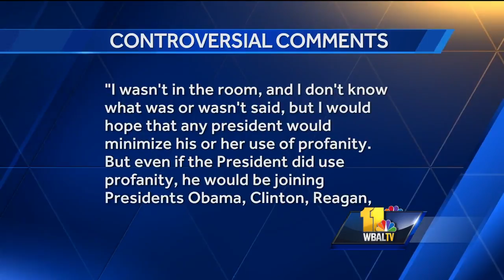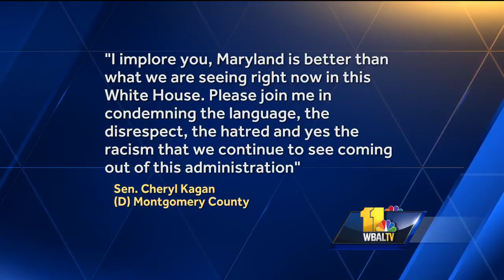Video: Loyola prof on president's remarks: 'He's spewing out hatred'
Dr. Karsonya Wise Whitehead is a Loyola University Maryland African-American studies professor and host of "Today with Dr. K." She says she didn't think the president's words could surprise her anymore. Then came the reference to Haiti and African countries as s***holes.